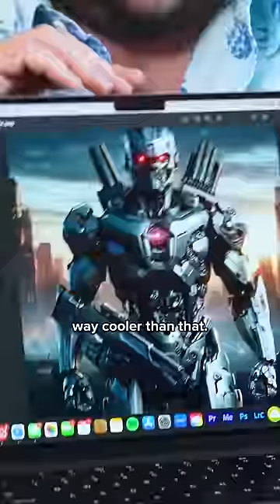Guys who are inventing AI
The will of the people